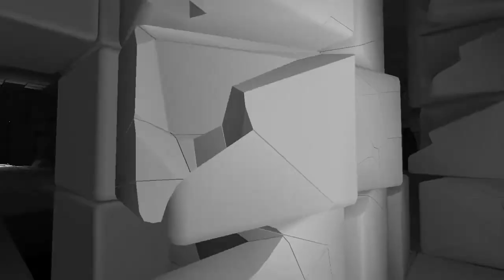What about playing: Q.U.B.E. [#5] :D